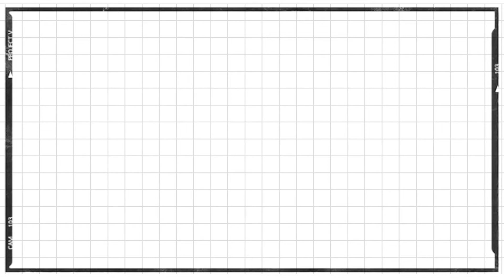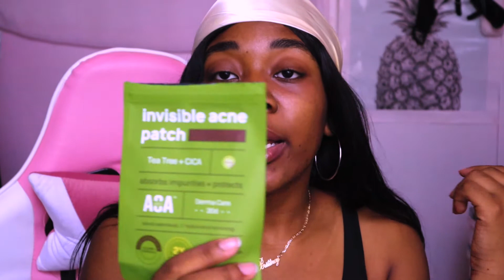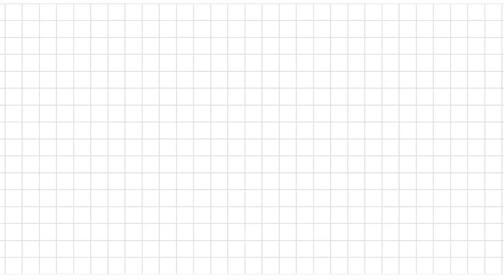$1 Makeup?? | SHOPMISSA Review and Try On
Looking for cheap affordable makeup, accessories, skin care products and much more? ShopMissA used to be all the rage and I feel like people slowly forgot about them! Well here's a review for y'all in case you're wondering if this store is legit or not, how shipping is for Canada, and etc!

also- THANK YOU FOR 1K SUBSCRIBERS :(( I filmed this before I reached this milestone but will be releasing a proper video next week! Love y'all so much!

Talk to me on :D